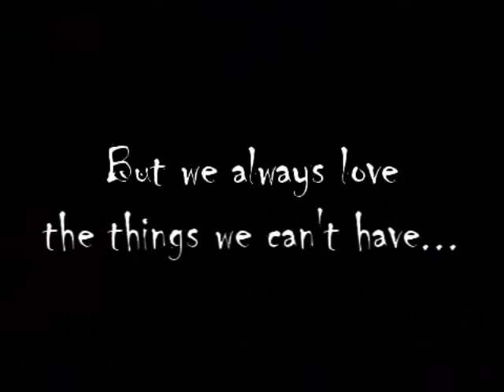More Than a Game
Videomaker: OliveOil_Med of Mugglenet FanFiction

Name of fic: More Than a Game

Author: Hypatia

Rating: 1st-2nd years

Summary: Lord Voldemort has never had a friend, nor do I believe that he has ever wanted one. -Dumbledore, HBP, ch. 13

Dumbledore was rarely wrong, only once did Lord Voldemort desire a friend. It started out as only a game

First place winner in the Color of Love Challenge.

Nominated for Best Romance Between Other Characters in the 2008 QSQs!

Videos Used:
Hannibal Rising
Children on Their Birthdays